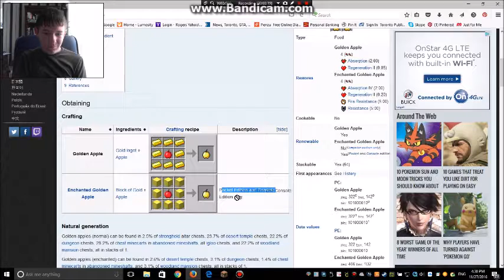minecraft lets play episode 20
hey guys in this episode i attempt to do some achievements... only to fail miserably but hopefully next episode i`ll be able to complete them
and get to the end (spoiler alert)